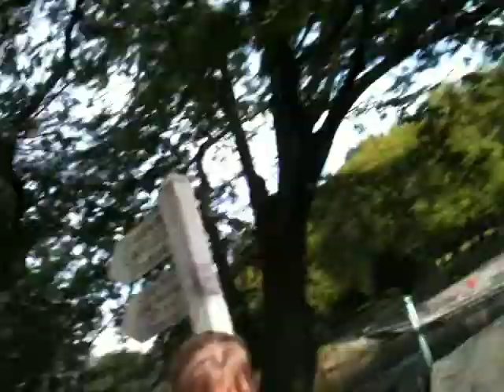Targeteers EggHeads Pre-Audition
Targeteers EggHeads Pre-Audition video